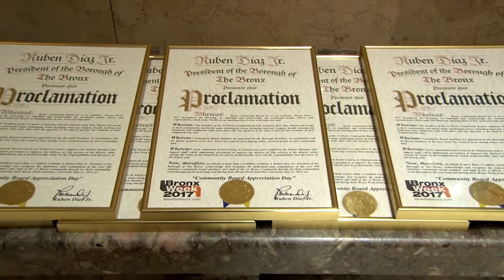Bronx Week 2017 Community Board Tribute